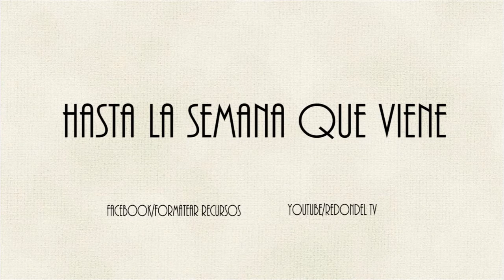DAR ES DAR. JÓVENES EN AYUDA. Entrevista a Alan Kronik.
"FORMATEAR ON LINE" programa 11. TEMPORADA 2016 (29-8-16).